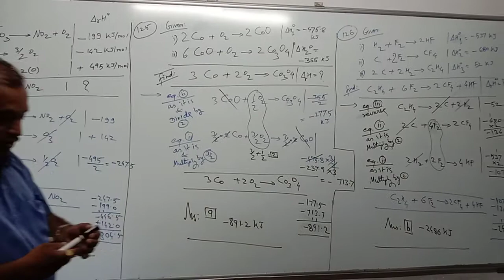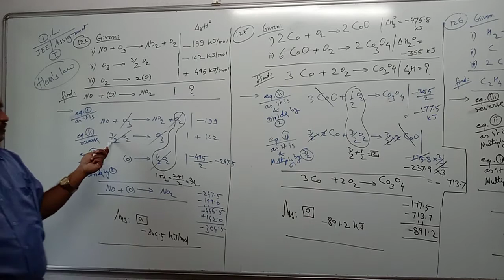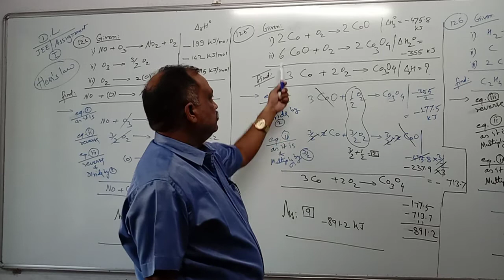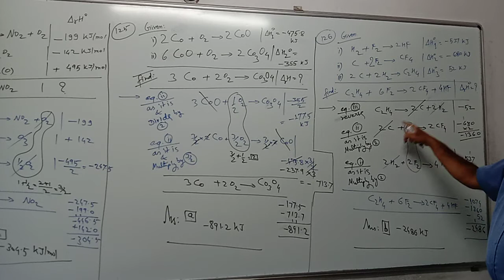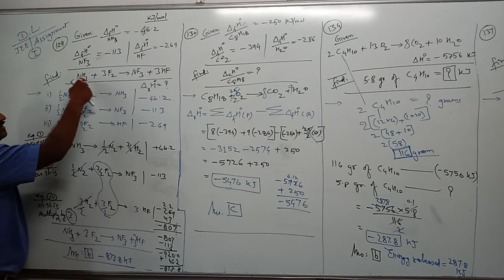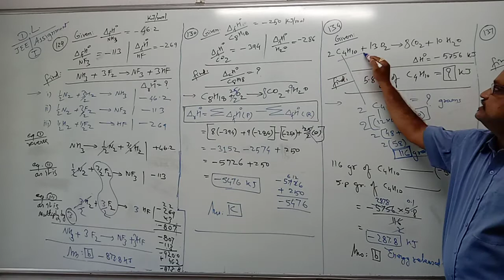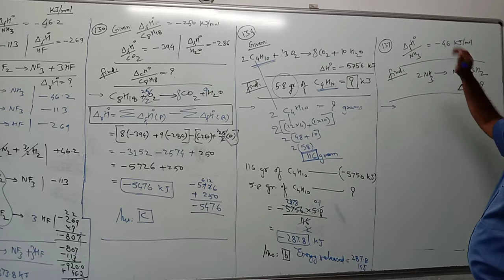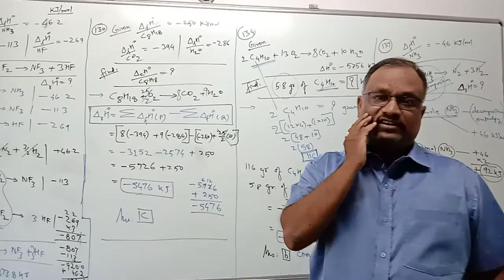EduCraft,Narendra Nagar ,NagpurChemistry ( JEE/ NEET)-Chemical thermodynmaic(Doubts Session -01)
Chemistry ( JEE/ NEET)-Chemical thermodynmaic(Doubts Session -01)